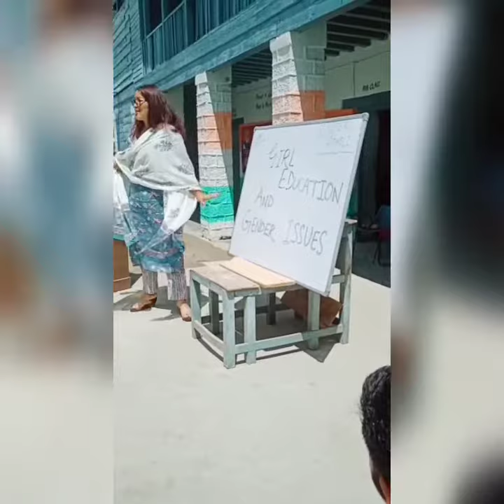Awareness camp "Girl Education and Gender sensitization / inequality"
7th May 2022.
All 7 cluster member along with co-ordinater ma'am visited
Hr Sec School Atholi Paddar
To drive a camp /aware  students about
"GIRL EDUCATION AND GENDER SENSITIZATION "